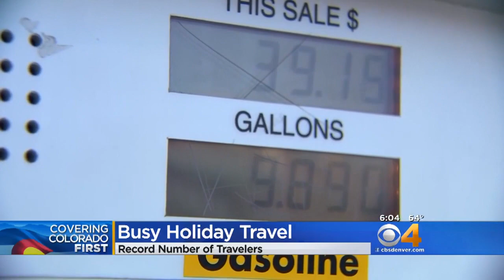Record Numbers Heading Out Of Town For July 4th Holiday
Roadways expected to be packed with vacationers traveling.